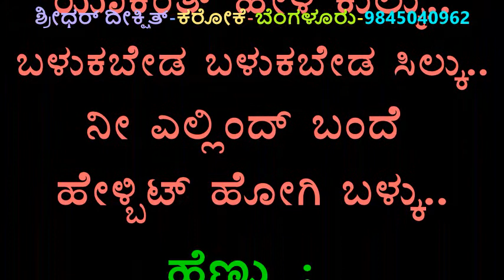KULUKA BEDA KARAOKE WITH LYRICS DASA Gururaj Hoskote & B Jayshree & Chorus Original DARSHAN KANNADA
KULUKA BEDA KARAOKE WITH LYRICS DASA-Gururaj Hoskote & B.Jayshree & Chorus-Original DARSHAN KANNADA KARAOKE